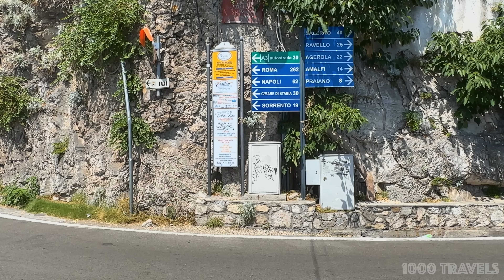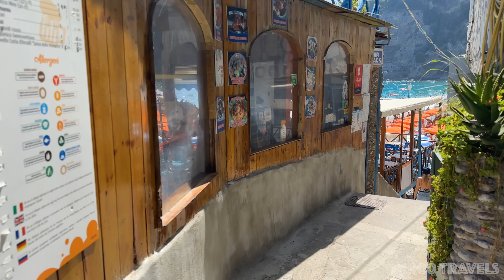Positano Italy 4K - The Most Romantic City - Amalfi Coast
Experience the breathtaking beauty of Positano, Italy, in this immersive 4K summer walk video. Wander through the charming city center, adorned with colorful buildings and picturesque streets, and soak in the vibrant atmosphere of this coastal gem. Then, lose yourself in the captivating allure of Positano's sun-kissed beach, where crystal-clear waters meet golden sands, creating an idyllic Mediterranean paradise.

00:00:00 Intro
00:00:15 Via Cristoforo Colombo street
00:07:50 Piazza dei Mulini
00:11:25 Via dei Mulini
00:14:39 Church of Santa Maria Assunta
00:15:17 Via del Saracino
00:17:41 Restaurants
00:20:26 Positano Spiaggia Beach
00:25:41 Ferry terminal/Via Positanesi d'America
00:33:05 Fornillo Spiaggia Beach
00:36:15 Via Fornillo and Via Lepanto
00:41:10 Viale Pasitea